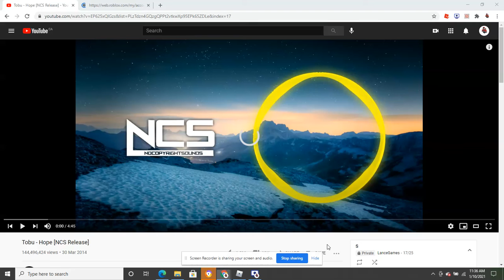How to get the WINNERS BADGE in Escape the shipwreck obby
In this video I'll be showing you how to to the winners badge in escape the shipwreck obby!

Music used-